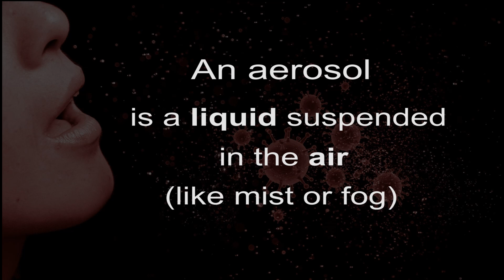How the Coronavirus pandemic has impacted Dentistry in Wales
Sarah works as a dentist in North Wales.

As her job involves contact with peoples' mouths, the covid-19 pandemic has caused lots of changes to her job!

Sarah is here to tell us about the changes we might expect on our next visit to the dentist.